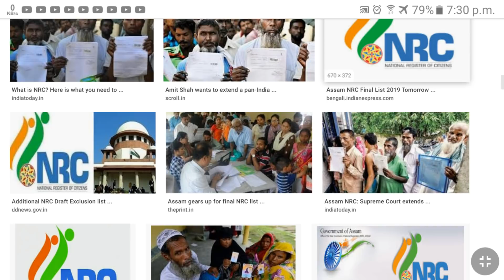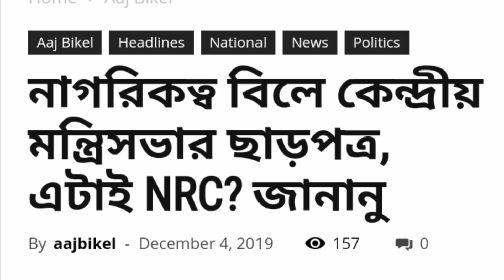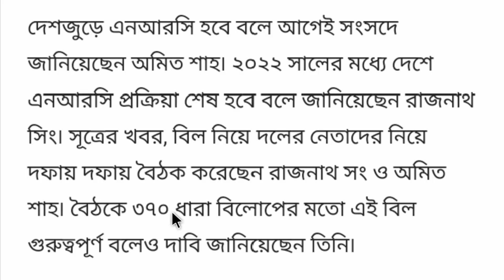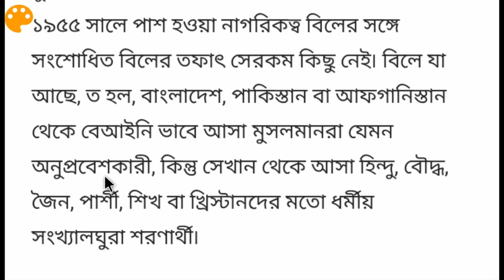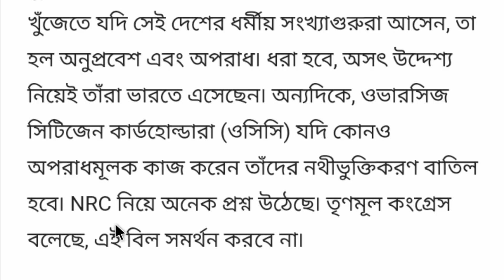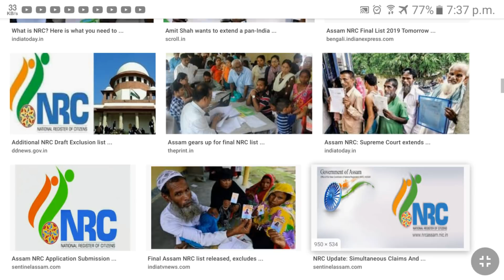citizenship amendment bill 2019 | nrc in west bengal | national register of citizens | cab 2019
citizenship amendment bill 2019 | citizen amendment bill 2019 | nrc in west bengal | nrc notification published | national register of citizens | west bengal nrc | citizenship amendment bill

About this Video : we are talking in this video about nrc in west bengal and this nrc notification published by the central government of india and also known national register of citizens of west

The National Register of Citizens (NRC) is a register maintained by the Government of India containing names & certain relevant information for identification of Indian citizens of Assam state. The register was specifically made for Assam state. The register was first prepared after the 1951 Census of India and since then it has not been updated till recently.

The North-East Indian state of Asam has become the first state in India where the updation of the NRC is being taken up to include the names of those persons whose names appeared in the NRC, 1951 & still alive and/or of their presently living descendants having permanent residence within the state.

However, due to an amendment carried out in the Indian Citizenship Act, 1955, the State Register of Citizens for the state of Assam, which forms a part of the National Register of Citizens, has also been held to be legal to contain the names of all persons, whose names appeared at least in any of the electoral Rolls published for any of the then assembly constituencies within the territorial limits of present-day state of Assam up to midnight of 24 March 1971 and also of descendants of such persons presently having permanent residence within the state. A person residing in the present state of Assam is also eligible to get his or her name entered in the register, if he or she holds and submit to the registering authority any of certain specific documents issued up to midnight of 24 March 1971 against his or her name or in the names of his or her ancestor which would prove the holder's or ancestor's presence within the territorial limits of the present day state of Assam. This is a peculiar situation in which any person, who has entered into the territorial limits of the present day state of Assam up to the midnight of 24 March 1971 from the neighboring country Bangladesh, or any of the person's descendant, can claim to be an Indian citizen of the state of Assam throughout India by dint of presence of his or her own self or of ancestor's, within the territorial limits of the present day state of Assam only but no other Indian states for that matter. In case of descendants, they further have to hold and submit to the registering authority another specific piece of document proving his or her blood relationship with a person whose name did appear in NRC, 1951 or in any of the said electoral Rolls or whose presence in the territorial limits of the present day state of Assam is ascertainable with prescribed
Queries  Solved :
1) nrc in west bengal
2) nrc notification published
3) national register of citizens
4) west bengal nrc
5) nrc notification published in west bengal,
6) nrc in west bengal in bengali
7) nrc in west bengal latest news
8) nrc in west bengal news
9) citizenship amendment bill 2019
10) citizen amendment bill 2019